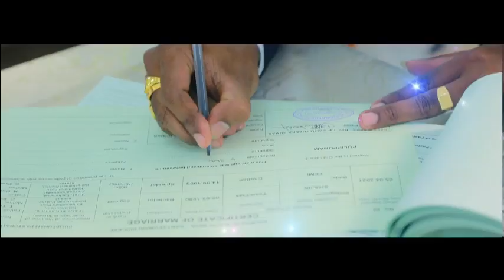June 28, 2021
Document from Sekar